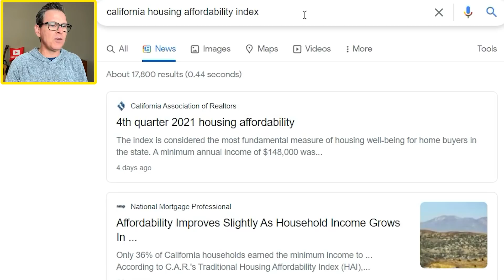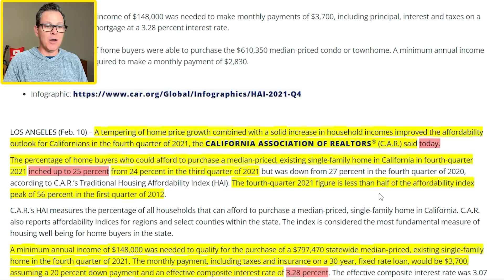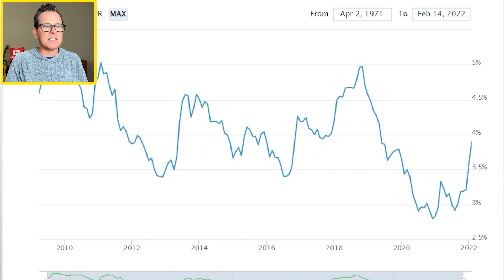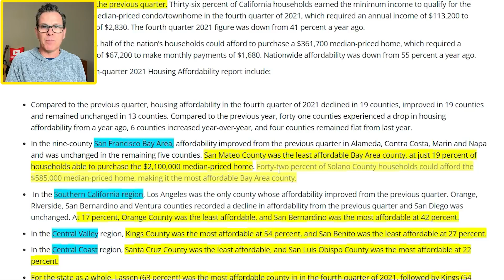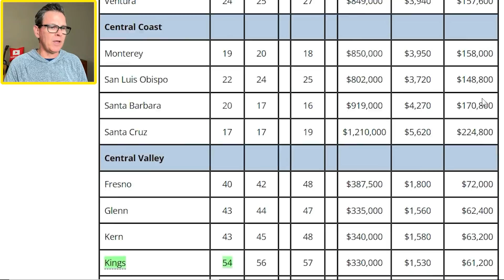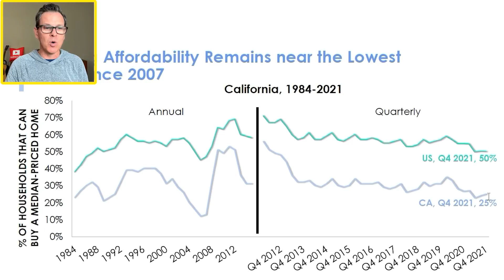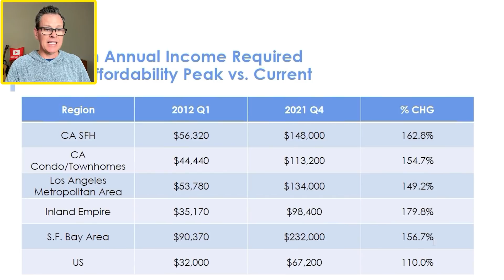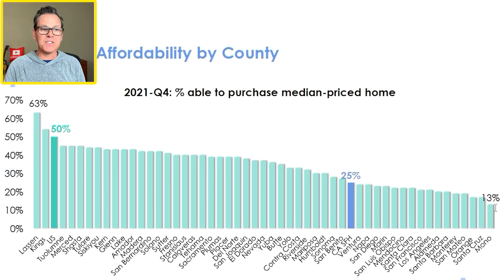NEW REPORT! California Housing Market Update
Housing affordability in California is near its lowest levels in over a decade. In today’s California housing market update, I discuss how this compares to the nation as a whole as well as which counties in California are the most and least affordable for the California real estate market. I also share how Sacramento CA fared compared to the rest of the state.

It’s important to note that mortgage interest rates have spiked big time this year so affordability is going to be much worse in Q1 2022. Mortgage rates have increased by about 0.83% this year alone (at the time of this video).

➜➜➜ Treat me to a coffee or a craft brew

To give you a quick mortgage interest rates update, according to the Mortgage News Daily the average 30yr fixed rate mortgage is 4.10% for the current mortgage rates. This is mixed news if you’re a homebuyer right now or if you’re a homeowner looking to refinance.